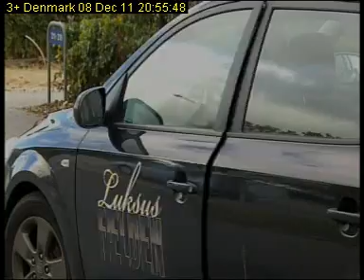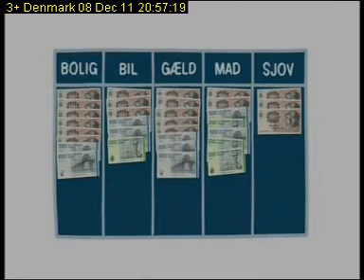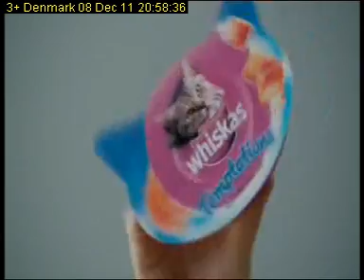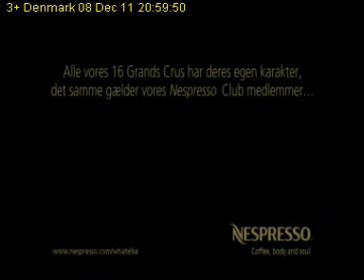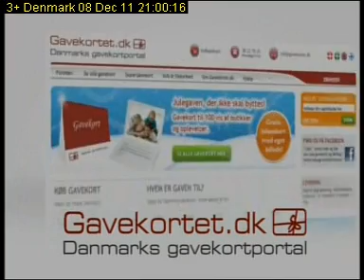3+ Denmark 2011 12 08